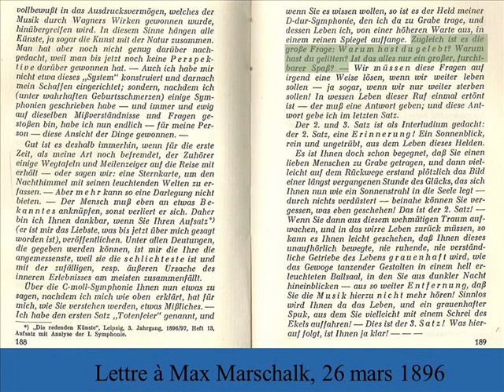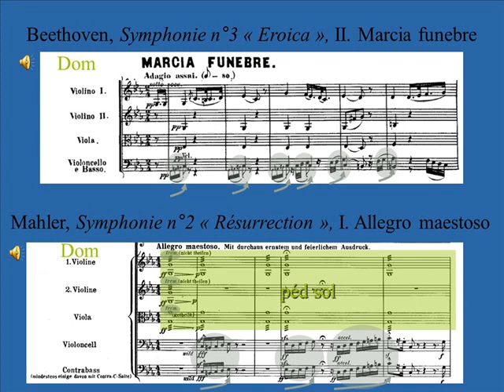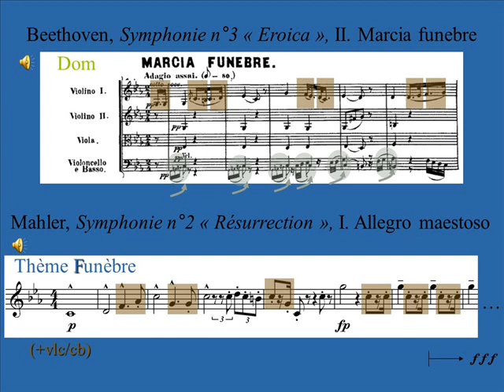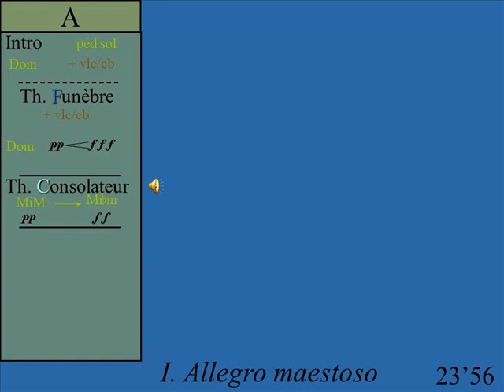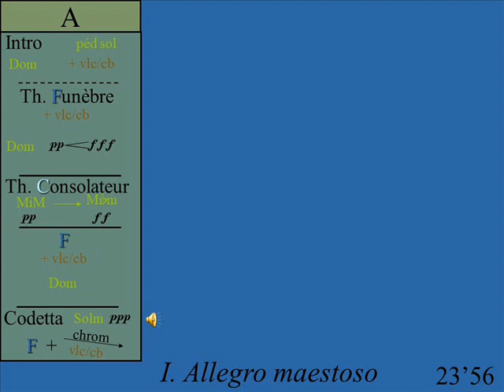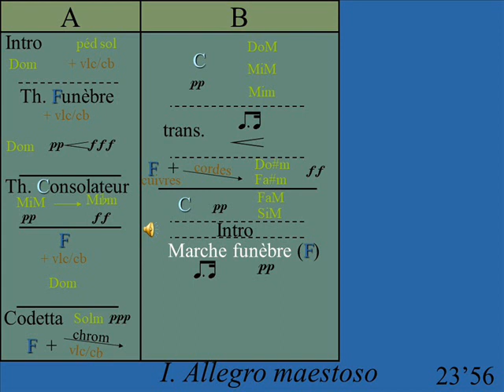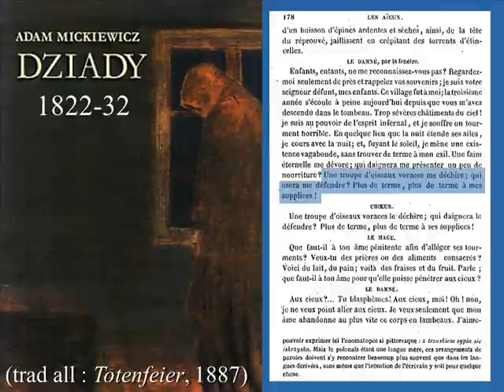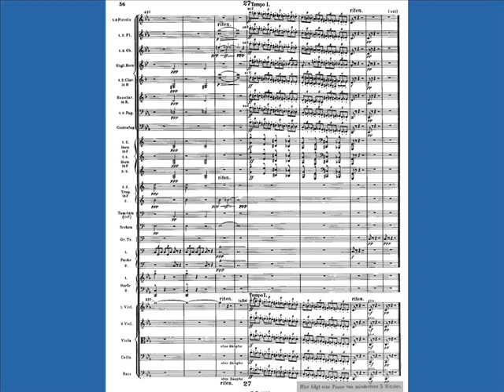Mahler - Symphonie n°2 "Résurrection" - I. Allegro maestoso (analyse)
Ceci est la deuxième d'une série de 6 vidéos consacrées à l'analyse de la 2e symphonie de Mahler.